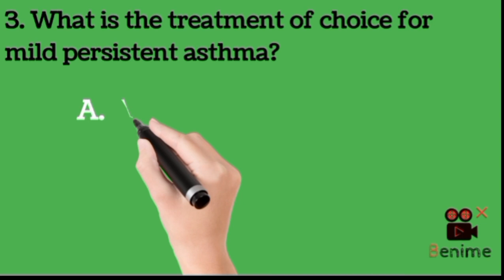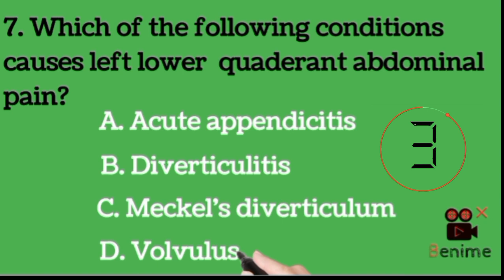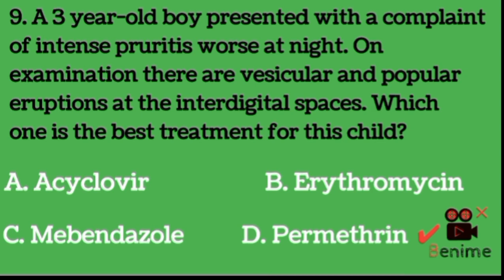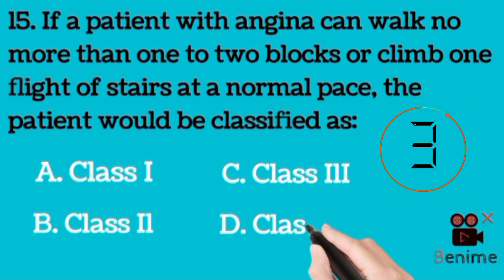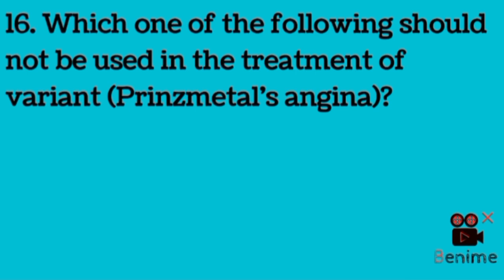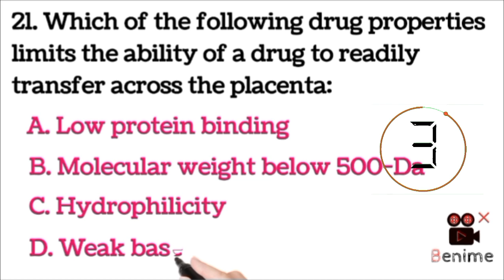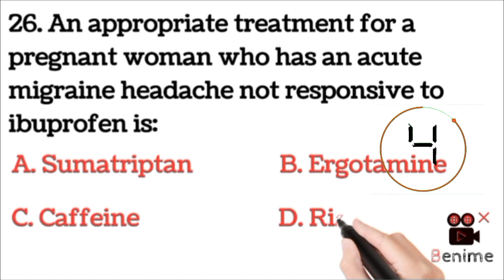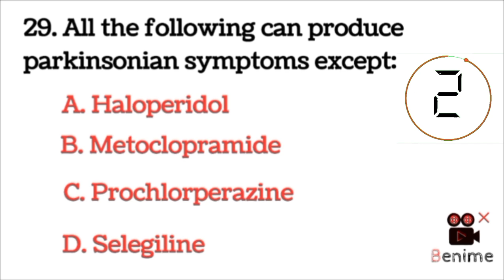Pharmacy coc exam question and answer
in this video i will show you Pharmacy coc exam questions and answers For pharmacy students part 1

Coc exam questions and answers pdf , level 4 coc exam construction ,
Pharmacy Exit exam questions and answers pdf , Coc exam in ethiopia download pdf ,
Coc exam for Clinical Pharmacy,
COC exam for clinical pharmacy in Ethiopia ,
Coc exam for pharmacy students,
Coc exam questions and answers pdf,
Ethiopian pharmacy, Pharmacy coc level iv pdf, Pharmacy coc level 4 PDF Download,
Pharmacy level 3 COC Exam pdf,
Pharmacy coc level 3, Clinical Pharmacy Exam questions and answers pdf ,